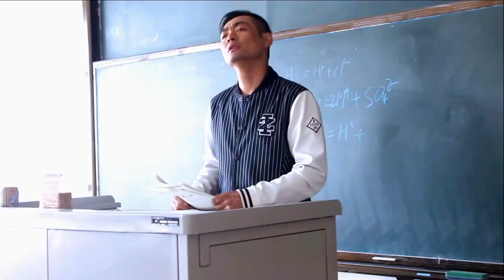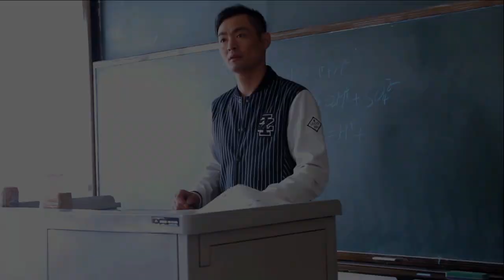搞笑：女子竟然嫌弃男朋友太有钱了，男同事趁机想要挖墙脚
美女第一多的搞笑短剧，不服来battle